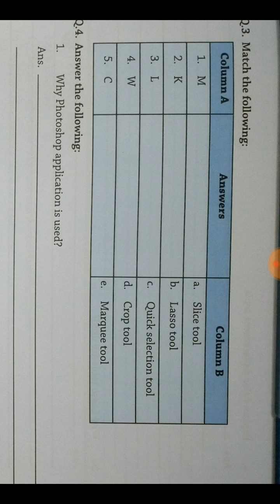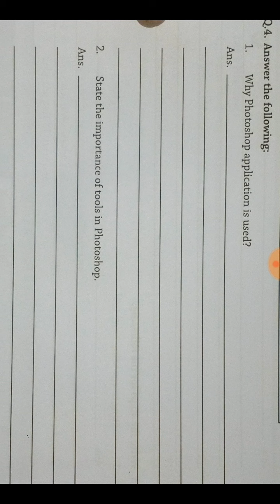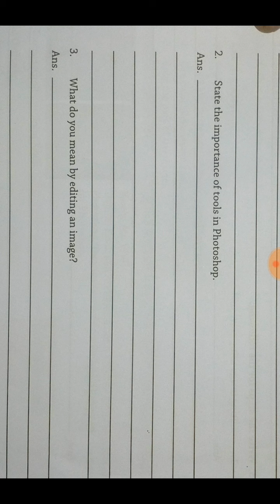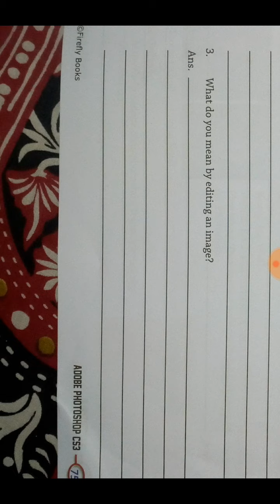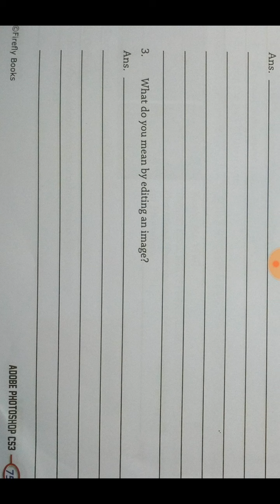CBSE_class 8_computer_chapter 5_exercise_part 2